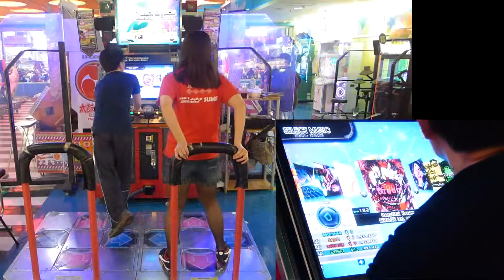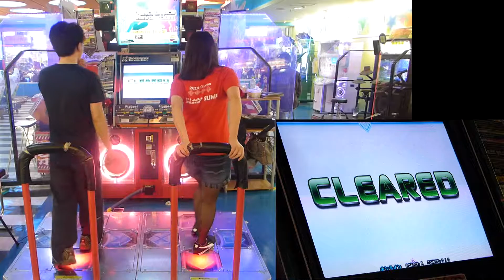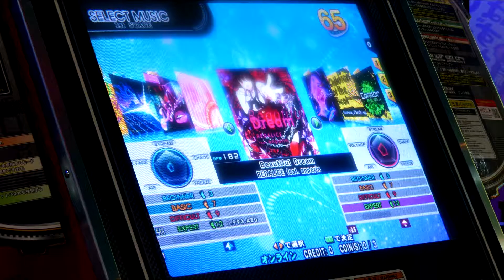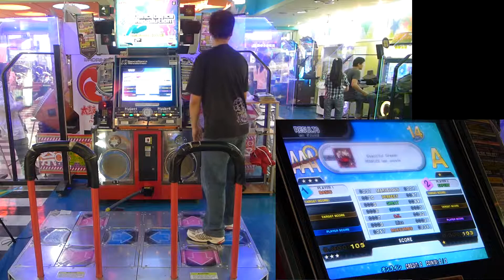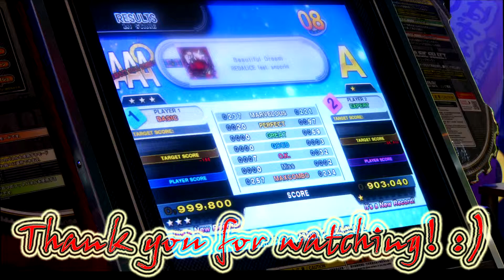[DDR2013] Beautiful Dream (ESP+DSP+BSP) 2013.04.14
[DDR2013] Beautiful Dream / REDALiCE feat. anporin
ESP expert single Lv.12
DSP difficult single Lv.9
BSP basic single Lv.7

00:00
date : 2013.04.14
player 1 : NLS.TW
(ESP) 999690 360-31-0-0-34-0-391 nr nmr PFC AAA
5th attempt
history :
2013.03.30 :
#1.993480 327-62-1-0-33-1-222 nr AAA 初見
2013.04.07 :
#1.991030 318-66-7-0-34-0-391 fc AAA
#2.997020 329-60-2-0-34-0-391 nr fc AAA
#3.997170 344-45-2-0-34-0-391 nr fc AAA
#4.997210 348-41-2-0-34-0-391 nr fc AAA
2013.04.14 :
#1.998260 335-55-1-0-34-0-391 nr fc AAA
#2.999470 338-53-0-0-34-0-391 nr PFC AAA
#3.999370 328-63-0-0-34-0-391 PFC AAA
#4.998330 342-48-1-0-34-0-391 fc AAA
#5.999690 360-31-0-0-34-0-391 nr nmr PFC AAA [best accuracy]

04.07 那天 2great 連發...
04.14 53p pfc 那次貌似忘記按快門，
只好繼續黏..63p pfc 倒退嚕了破棄繼續黏，
還好準度達高標 pfc，還順便刷了筐一 o_O

player 2 : MAZ
(ESP) 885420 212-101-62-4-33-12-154 nr B

02:21
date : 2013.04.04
player 1 : NLS.TW
(DSP) 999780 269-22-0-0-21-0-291 nr pfc AAA
2nd attempt

player 2 : END
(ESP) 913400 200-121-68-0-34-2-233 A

04:41
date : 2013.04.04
player 1 : NLS.TW
(BSP) 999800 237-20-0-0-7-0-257 nr pfc AAA
初見 1st attempt

player 2 : END
(ESP) 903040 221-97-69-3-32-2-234 nr A